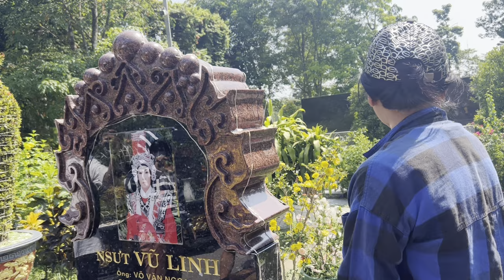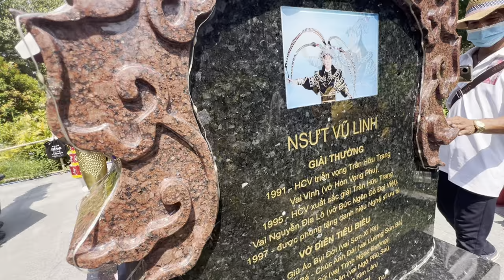Anh Ngọc"Vạch Lá Tìm Sâu Cây Mai"Hồng Loan"Ai nhột ráng chịu" Tại Mộ NSUT VŨ LINH"